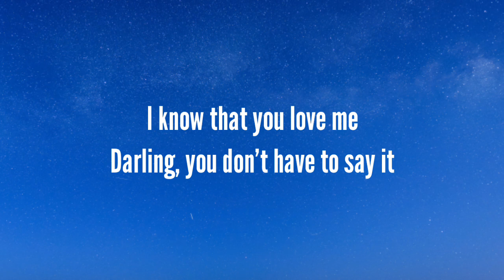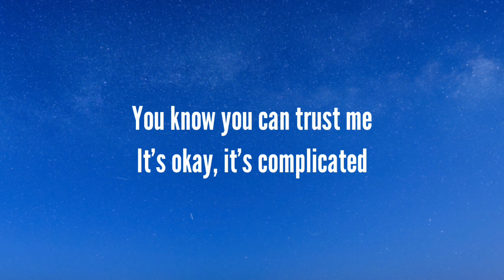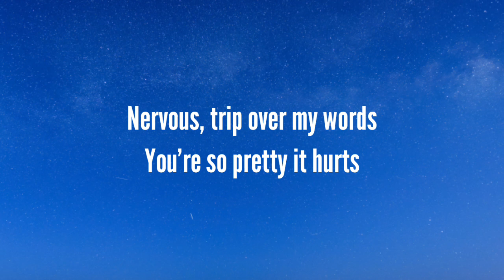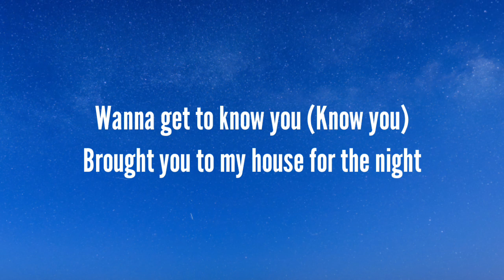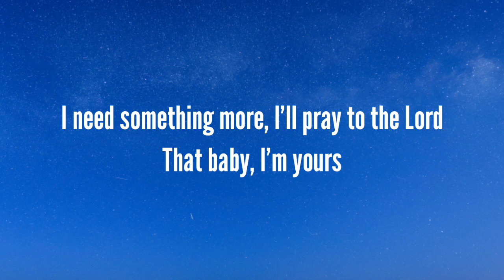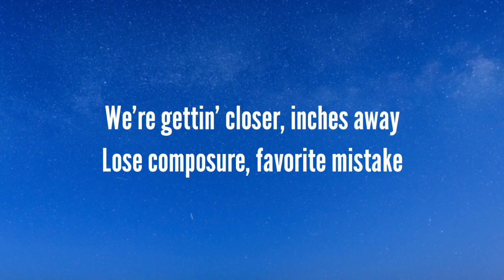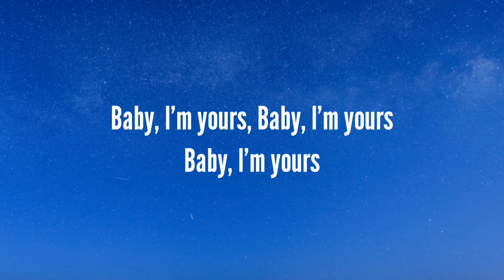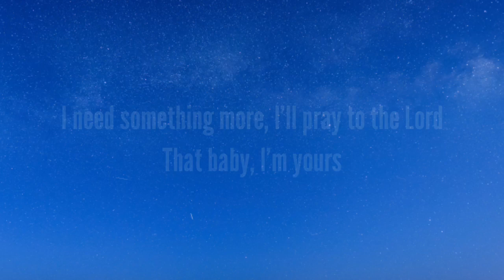Isabel LaRosa - i'm yours (lyrics)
👉:-Lyrics

Inches away
Lose composure
Favorite mistake
Friendship's over